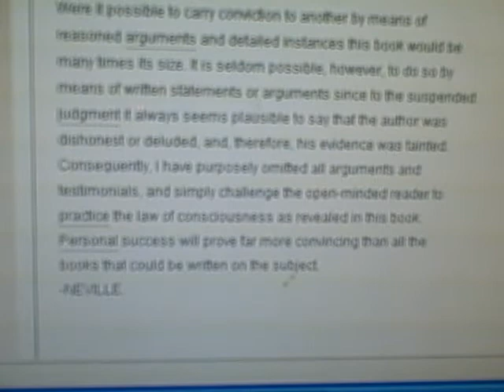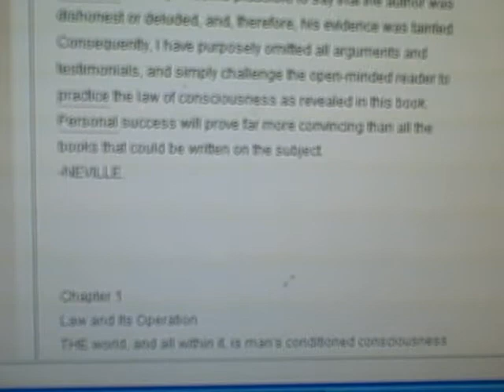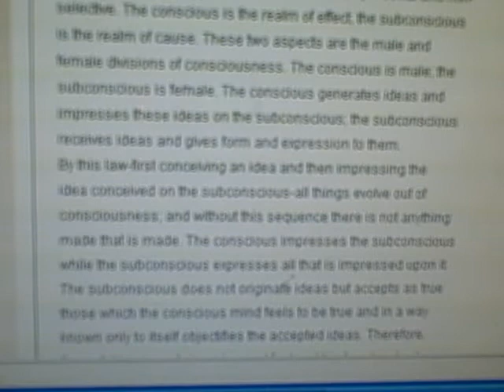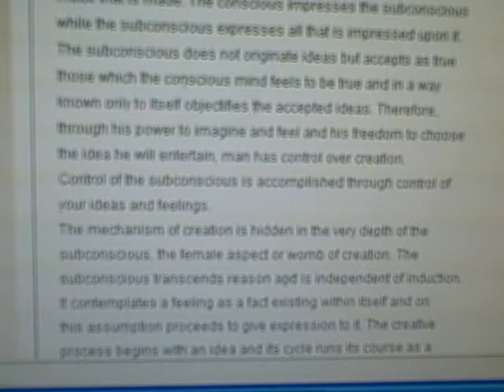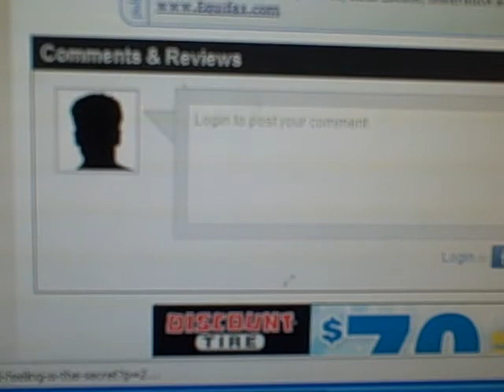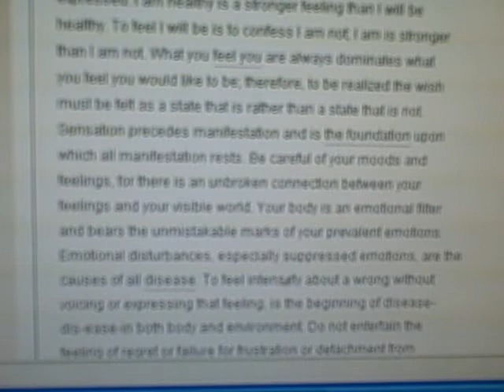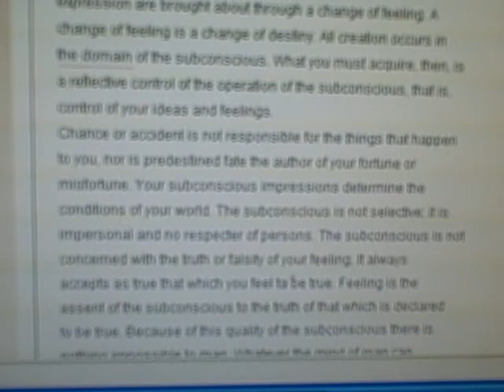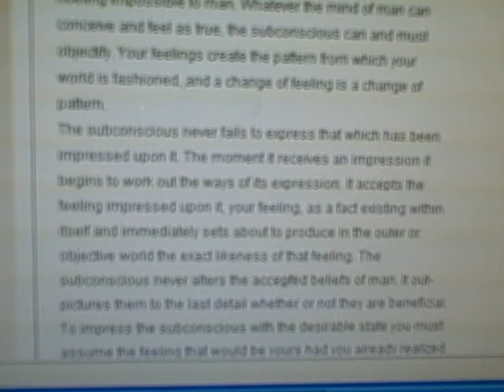Feeling is the Secret (Neville Goddard) 01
This is a reading of a book by Neville Goddard entitled "Feeling is the Secret".
I found it online and have read it just as it was put together, although I think that perhaps a page has been ommitted by accident. Nevertheless, I am reading what I have of it because it is just so good and so informative.  Enjoy.
TheDoveLady